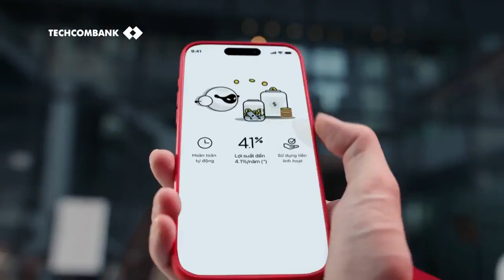Quảng cáo Techcombank - Phiên bản vượt trội, sinh lời tự động (15s, 10/2024, bản 1, giọng Nam)